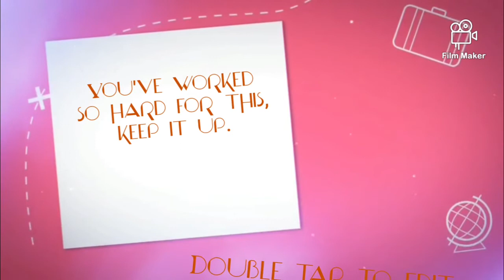Congratulations Bbs Vlogs